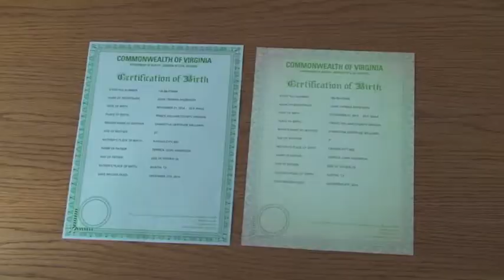Kan't Kopy Acid Free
Protect your important documents with Kan't Kopy Security Paper. Learn more about the Kan't Kopy Acid Free Security Feature.